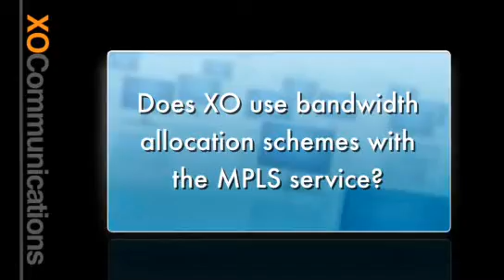Carrier MPLS IP-VPN Q&A 3: Bandwidth Allocation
Will XO allow more than one unique VPN across the same interface port?